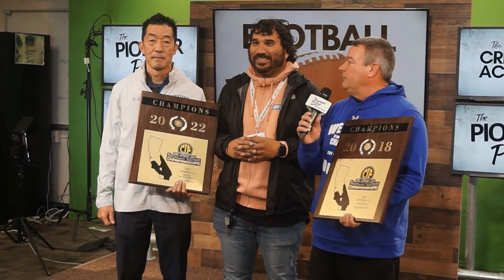The Daily Show | November 8, 2022